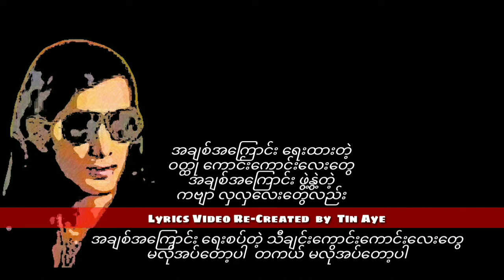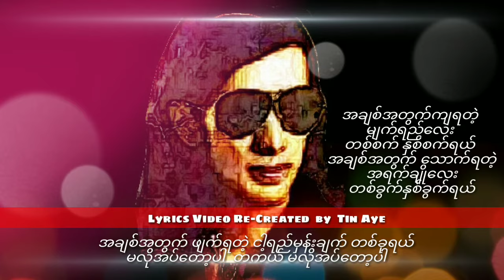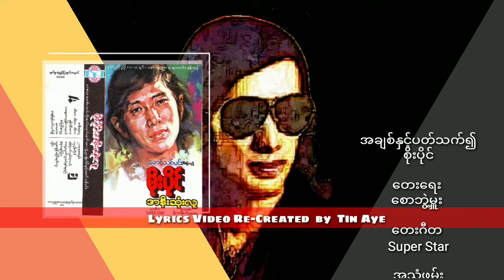စိုးပိုင် အချစ်နှင့်ပတ်သက်၍ (1982)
အချစ်နှင့်ပတ်သက်၍  စိုးပိုင်

စာသား/သံစဥ်
စောဘွဲ့မှူး

တေးဂီတ
Super Star

အသံဖမ်း
ဦးဘသိန်း၊ကိုရေအေး

တေးစု
အနီးဆုံးလူ
(1982)

မူပိုင်
ညိုညိုတေးသံသွင်း

Credit_photo/cover(s)
Audio credit_၇၀၊၈၀၊၉၀
Created_Tin Aye